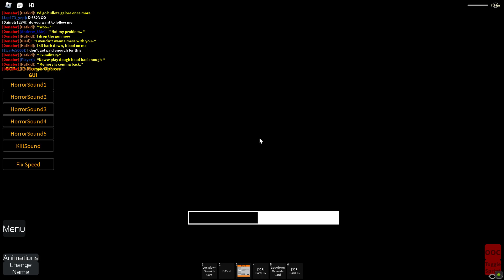How to breach, 173, 049, 096 and 106 in site 61 (read desc)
This is the tutorial on how to breach these 4 SCP's!

Keep in mind 173, 049 and 096 maybe be regened. 106 is the best SCP to breach since it's really hard to re-contain (in my opinion).

I'll do a video on how to breach 682 next

Game (go play it, it's REALLY fun)

=== main parts ===

0:00 Intro

0:05 SCP-173 part 1
1:20 SCP-173 part 2

2:00 SCP-173 part 2.5

2:58 SCP-049 part 1
3:29 SCP-049 part 2

4:10 SCP-096 part 1
4:37 SCP-096 part 2

5:29 SCP-106

7:02 Outro

===funny/cool parts ===
1:57 spooky easter egg
6:21 encounter with SCP-096